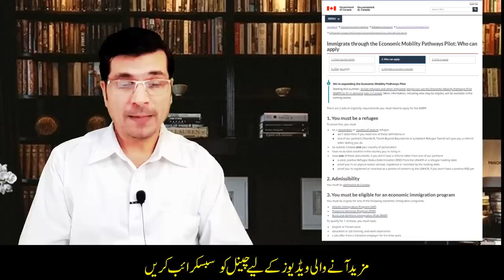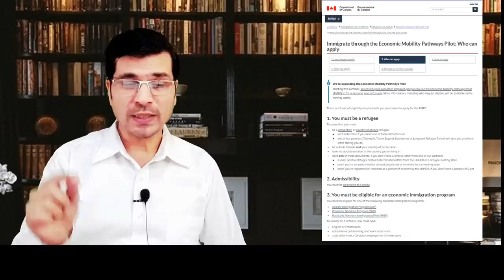EMPP New Pilot Program of Canada ! 100 % Free , Government Sponsored Program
Tell : 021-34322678 / 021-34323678 / 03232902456  ( only 10 am to 4 pm )